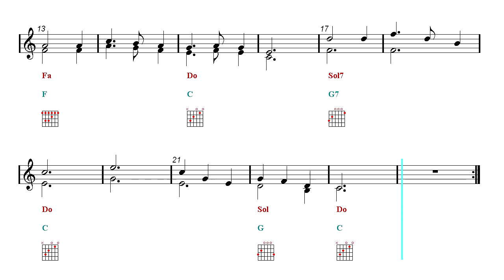Recorder & Guitar Duet - Silent Night - Gruber - Christmas Song (Sheet music - Guitar chords)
First part: Recorder and guitar duet - Second part: Play Along.
Popular Traditional Christmas Carols & Songs ▼▼▼ Free Easy Sheet Music Download ▼▼▼.
Piano, Recorder, Ukulele, Melodica, Ocarina, Ukulele, Flute, Violin, Guitar, Clarinet, Trumpet, Sax, Cello, Viola, Horn, Mandolin and Harmonica Sheet music.